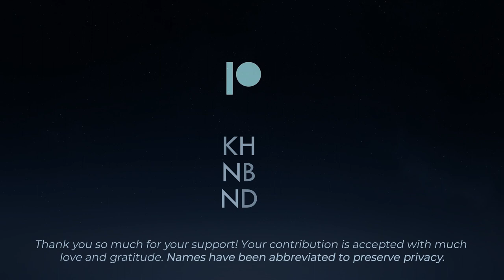Diamond Anointed Sunship | A Journey Into The Diamond Heart Matrix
This meditation taken from the Energetic Synthesis website is one that has been a long time coming, and is one that I am incredibly excited about presenting. Although I use the term “The Diamond Heart Matrix” to represent my body of work, it is also a reference to the original Krystal Matrix of the Aqualasha Galaxy in Andromeda. In this meditation, we will be going on a visual journey straight into the core of Aqualasha and connecting to the diamond heart matrix itself. Within its Krystal Cathedral, we will activate our Permanent Seed Atom and integrate its crystalline frequencies into our higher heart center. Quite literally activating our Diamond Heart. This meditation represents everything that I hope to accomplish through my own service to humanity.

If after hearing this, you would like to purchase the original meditation, you can do so

This is a somewhat complex meditation. Please ask this question of your Higher Self. Is this a meditation that serves your highest purpose in this Now moment? If you received a yes, then please proceed. Otherwise, I would highly recommend turning this meditation off.

The initation of the 12D Shield and the creation of the Hub Handshake will be performed within the meditaiton itself, so there is no need to do it beforehand.

KH
NE
ND